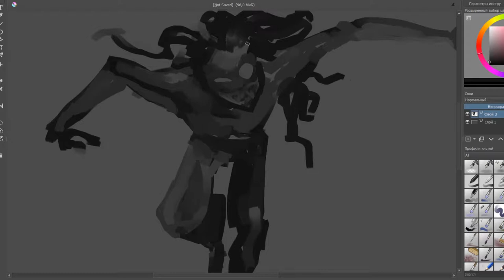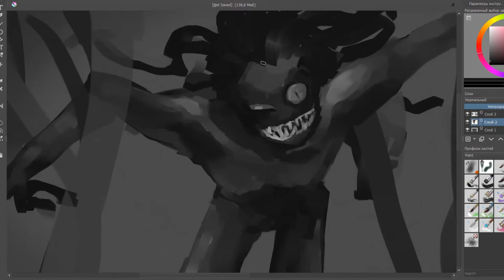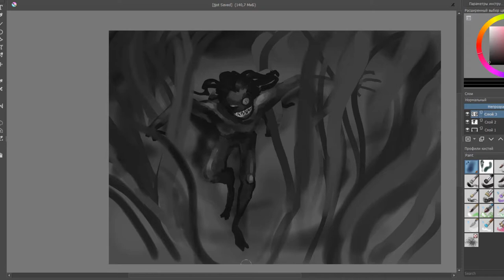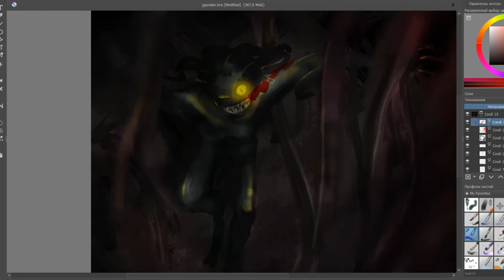Speedpaint: Dashilla the Dreadful | Critical role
Where once the waters rolled calmly by,
Where ocean's heart did sing,
There stalked a lass with a hungry eye,
And claws that grasp and wring.

With lantern lure of a glimmer pot,
With treasure in their eyes,
Below they swam to the gold they thought,
Would await them as their prize.

Yet each of them went to surely die,
Their graves to not be found,
For Dashilla and her hungry eye,
Collects the lost and drowned.

Music: Might & Magic Heroes VI [OST] - 26 - The Attack On The Land

Used stuff:
Krita
ActivePresenter
HitFilmExpress